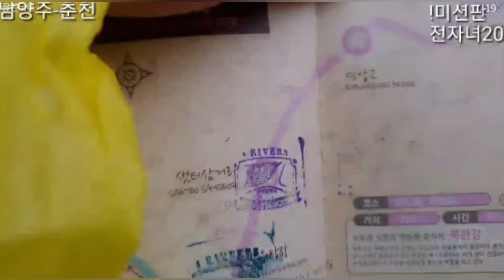(15-2)그랜드슬램 l 빗속 라이딩